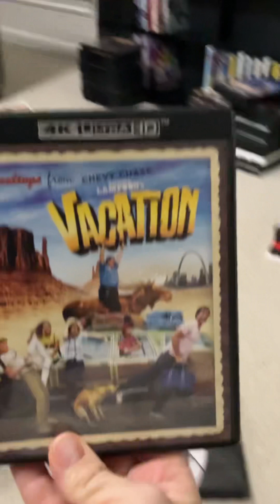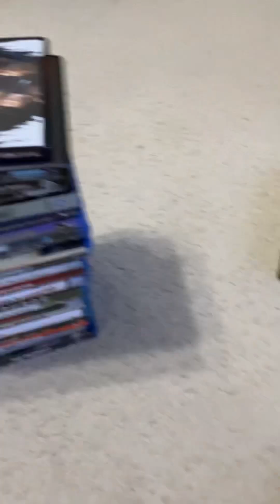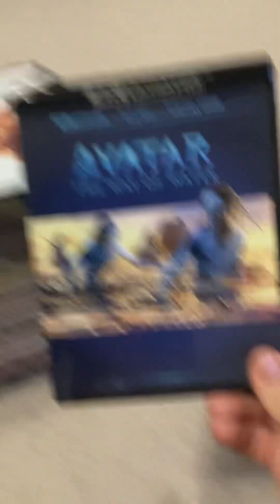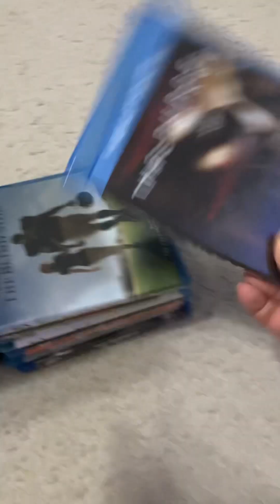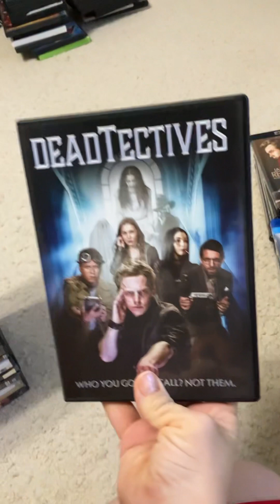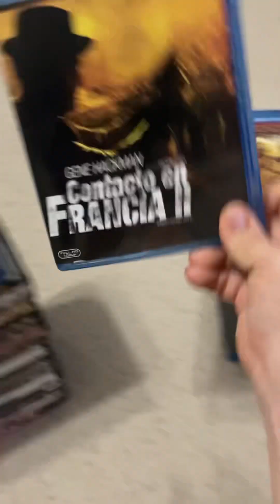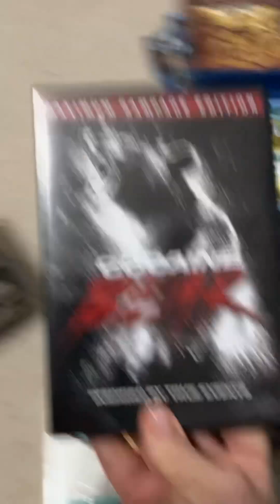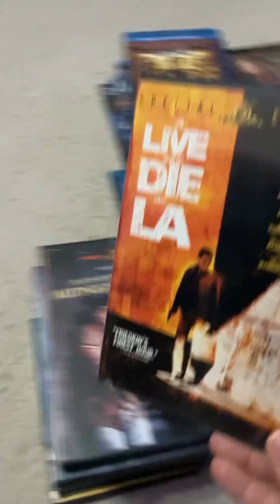Fan mail and New Releases new Additions for New and old picks ups thrift stores my trip to Florida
Physical media Blu-ray 4K  horror movies and Rated R Recommend movies from subscribers fan mail